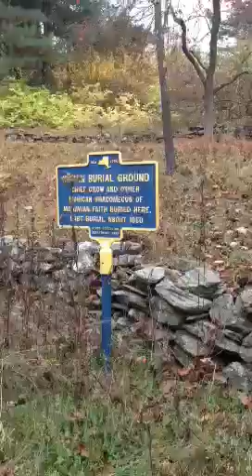Milan, NY Burial Ground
Turkey Hill Road